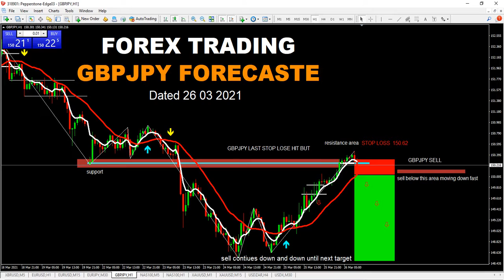How to Trade Forex Trading - GBPJPY - Forecaste 26 03 2021 Daily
How to trade Forex, GBPJPY daily forecaste for my susbscriber , this is testing upload for my earlier subscriber free.